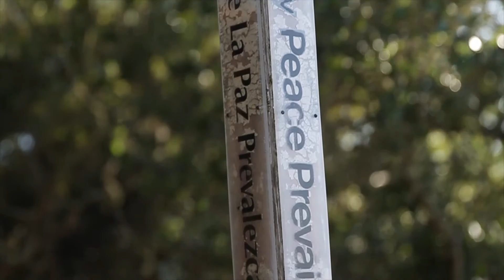Karl Mollohan's Feb 2016 Reel